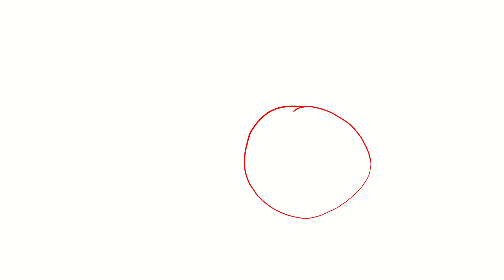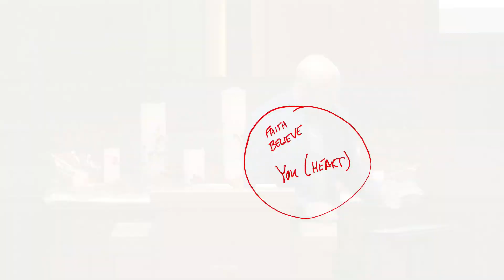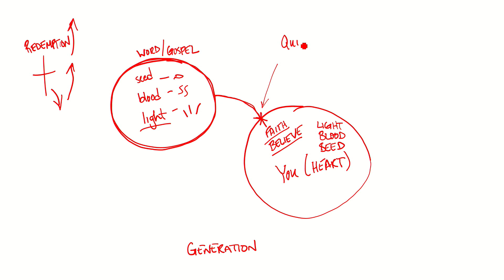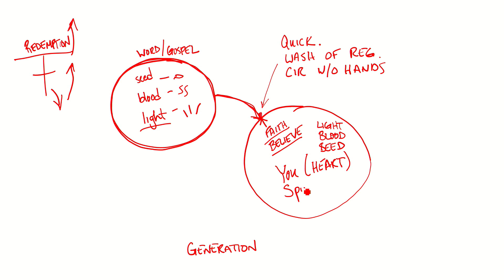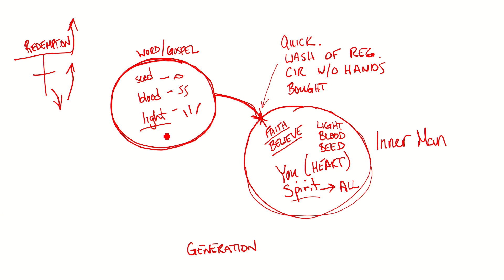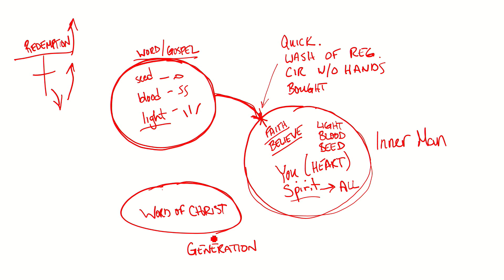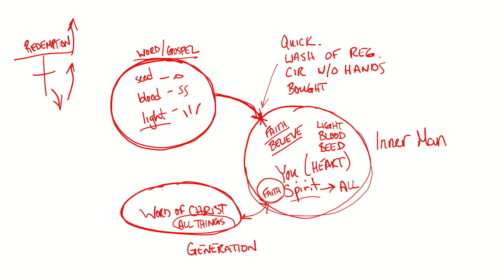46 | The Household of God, Edification, & Edifying - (9-28-2023)